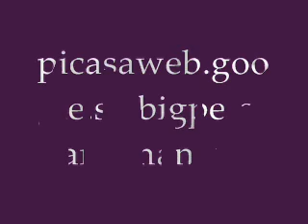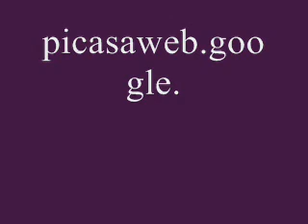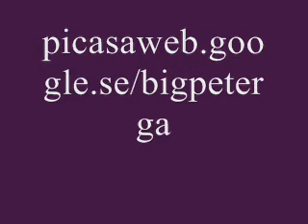Ibo Azerbaijan (4)